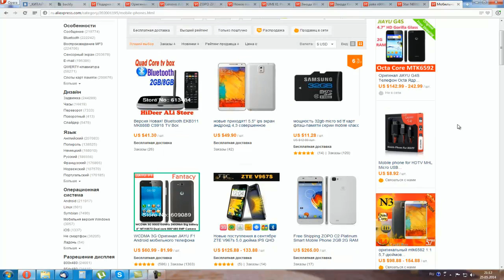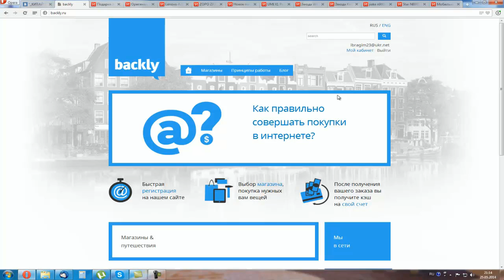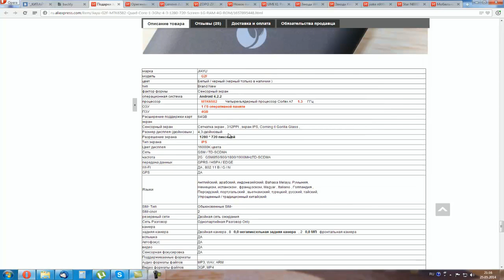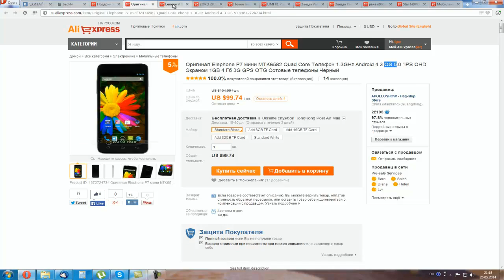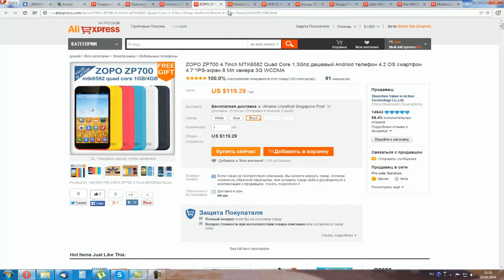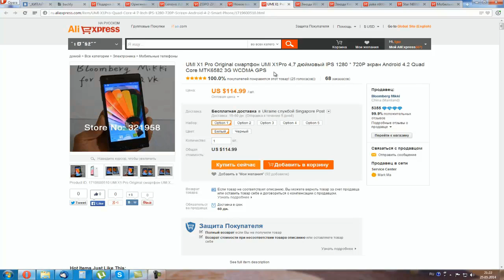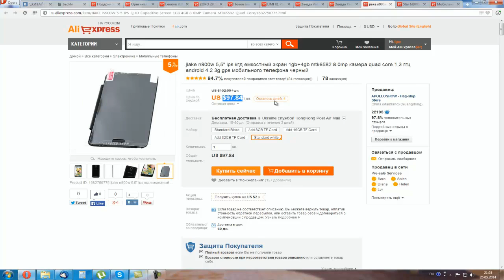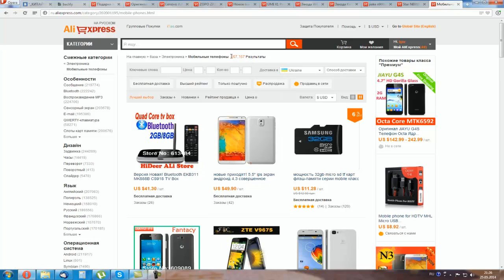Лучшие смартфоны 90-120$. Май.2014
Как экономить на покупках в Китае? Реклама на канале
Дропшиппинг с Китай Рулит

Для развития плейлиста "Самый дешевый...из Китая"
Кошельки Webmoney
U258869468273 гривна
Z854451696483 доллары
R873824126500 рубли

Ссылки
Jiayu G2F